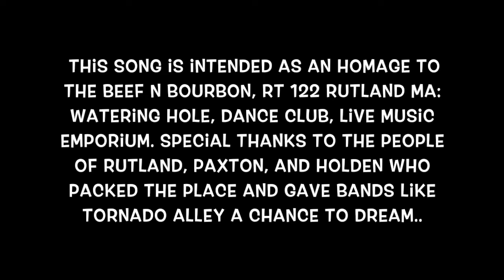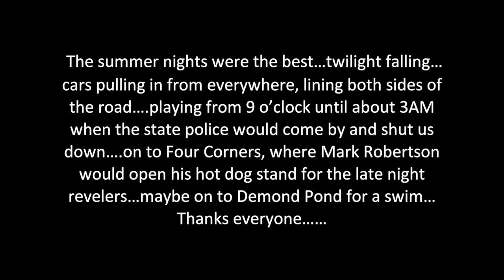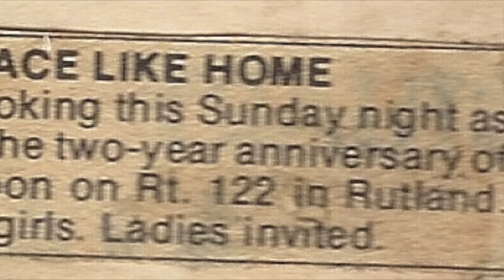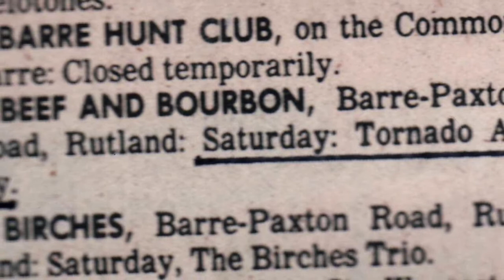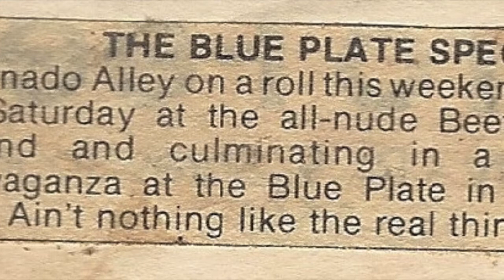" THE JOINT SHUT DOWN " (Ode to "The Beef ")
I don't remember where or when I wrote and recorded this, but I remember why.

Words and music: Doug Moore All instruments and vocals: Doug Moore  (TEAC 4-track cassette portastudio) Ancient cassette rehab : Brad Pierce Starfleet Audio

Well the joint shut down,
And it sure is a shame
Life in this old town
Will never be the same
They locked the doors
They took down the name
Well I don't know where we'll be hanging around
With the joint shut down

If you felt like movin'
You could dance 'til dawn
If you felt like drinkin'
You could tie one on
People jumpin' on the tables
With their shirts undone
But if you felt like leavin'
You'd be the only one

If you wanted conversation
You could find it there
If you're happy being lonesome
People just don't care
Now and then a little brawlin'
If the fight is fair
But now the glasses are empty
And the floor is bare

Gonna tell the politician
That the place is gone
Gonna carry my petition
To the White House lawn
Gonna lead a demonstration
Gonna raise a fuss
Cause there ain't no denying
It was the place for us..